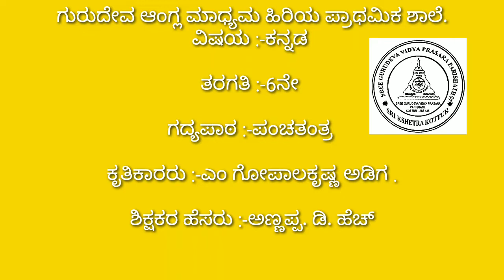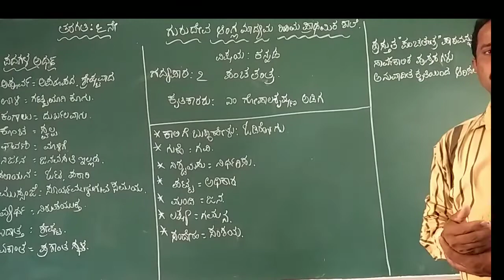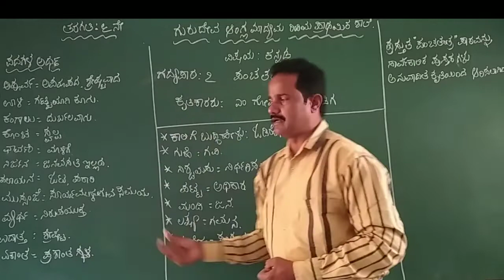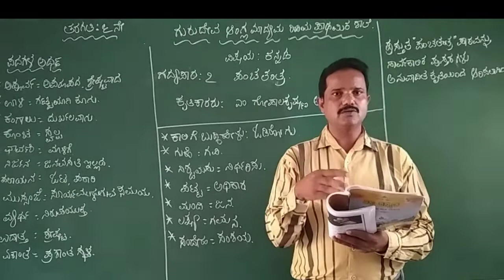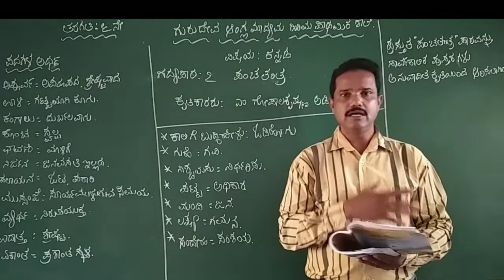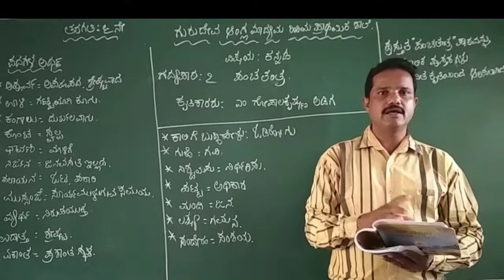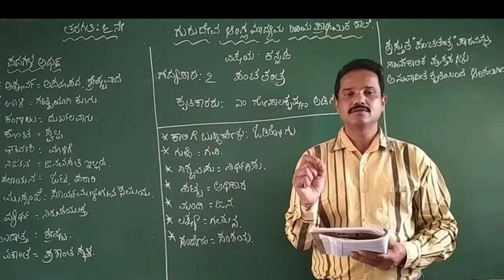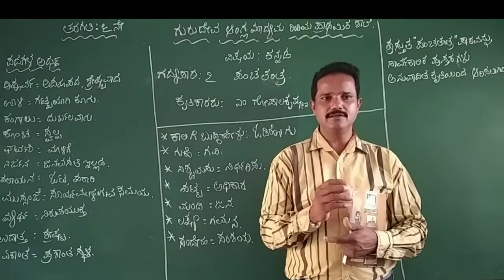6th standard kannada 7th Lesson Part 2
6th standard kannada  7th Lesson Part  2